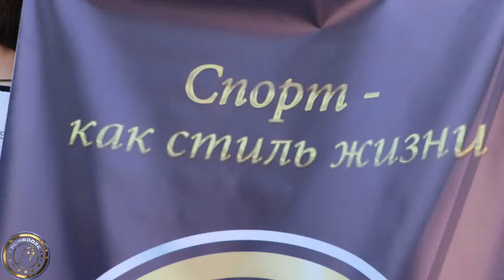Святкування Міжнародного дня захисту дітей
Представляємо Вашій увазі відео зі святкування Міжнародний Дня Захисту дітей!